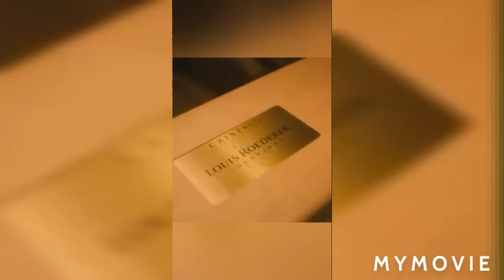Timaya Gra video mix 2021 Gra Afrobeats Timaya@titichukwu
Timaya flying in private plane with Psquare
I cant kill myself
Vibrate
Woyo
Aramide
afrobeats